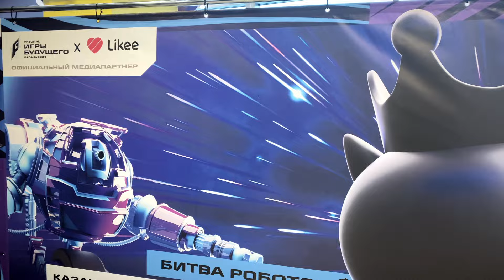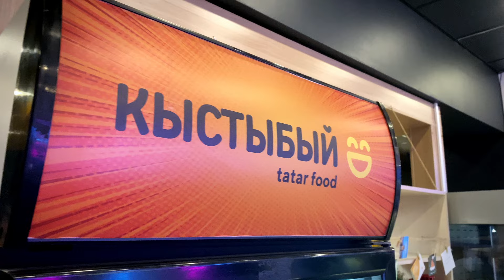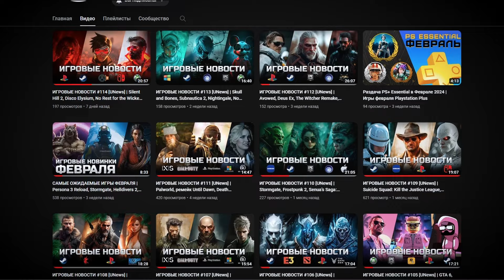Игры будущего | День 4 | Казанский цирк: Битва роботов и обзор ресторана "Кыстыбый"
Cегодня у нас завершающая 4-ая часть хроник Игр будущего. В этом видео мы подведем свои итоги Игр будущего, также расскажем о Казанском цирке и Битвах роботов, а также сделаем небольшой обзор на татарский ресторан быстрого питания "Кыстыбый".